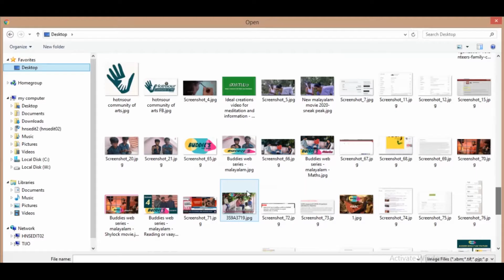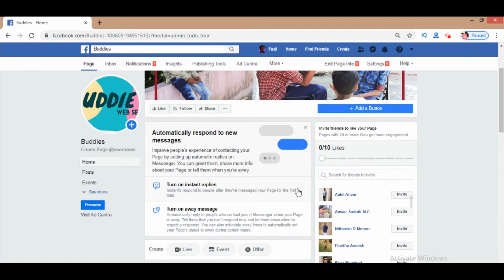BUDDIES | Malayalam Web Series | EP 14 | TECH SERIES | HOW TO CREATE A FACEBOOK PAGE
ബഡീസിന്റെ സംശയങ്ങളും, പ്രശ്നങ്ങളും , കുഞ്ഞറിവുകളുമാണ് ഈ വെബ് സീരീസ്. വെക്കേഷന് തുടക്കം കുറിക്കുന്ന സ്നേഹ വിരുന്നായി സമർപ്പിക്കുന്നൂ

This web series presents the problems, doubts and bits of information of buddies.

The first ten series of buddies are motivational followed by tech- series and then by travel related and finally by entertainment series.

The design of this series focuses teens, but not limited to. The series is also tailored for a visual and auditory treat of anyone of any age. Hence you can blindly recommend this to any age group.

Season 1 has contain tech videos

Camera | Editing | Direction:  FAZIL P Shahmon
Staring:
 JAVED P Shahmon
IMRAN P Shahmon
RAFI P Shahmon
Make up & costume : Muneera shahmon
Production: HOT N SOUR Community of arts